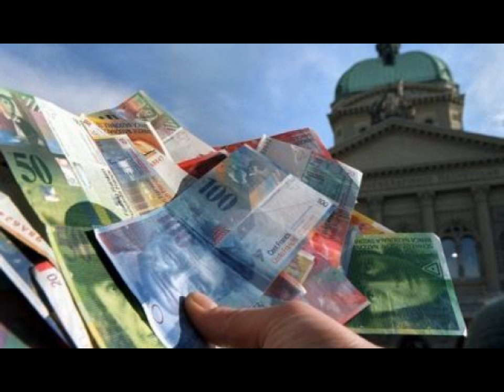Edon Bytyqi - Tallava per Albin